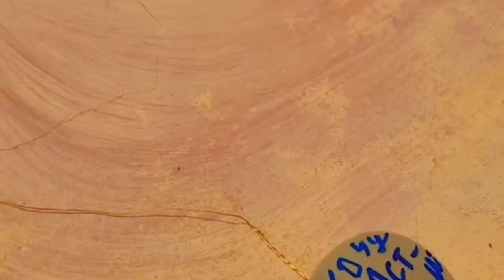Текст песни и монтаж ролика: Светлана Белоусова // переделка песни «О, море, море» на день рождения